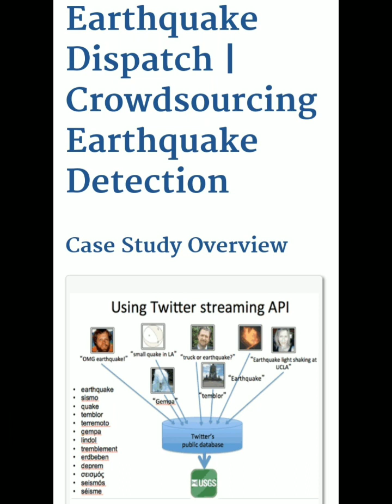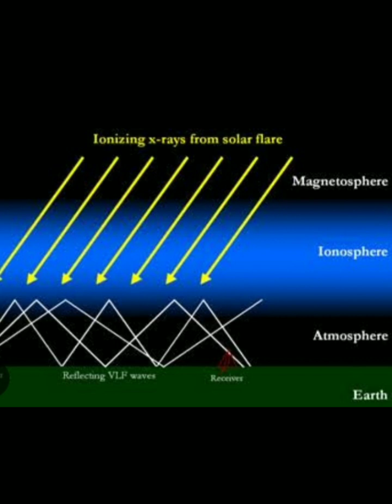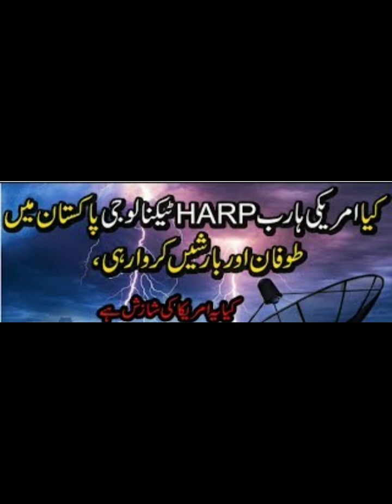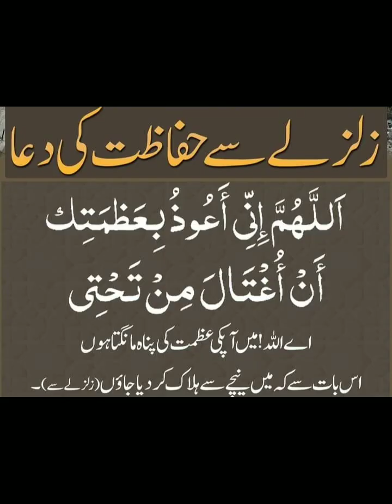Turkey earthquake or harp technology || तुर्की भूकंप या वीणा प्रौद्योगिकी